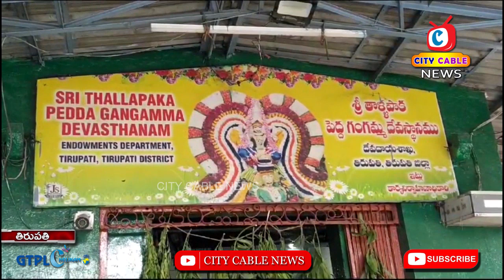పెద్ద గంగమ్మ ను తాళ్ళపాక గంగమ్మ అని ఎందుకంటారు || City Cable News